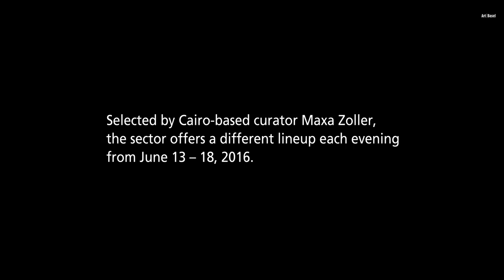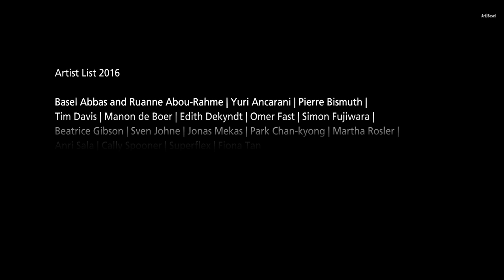Art Basel in Basel Film Trailer 2016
Art Basel's week-long program of films by and about artists is curated by Maxa Zoller. Known for her roaming series of experimental film screenings, Zoller plans a diverse and challenging program of works that together create a dialogue about the medium of film today